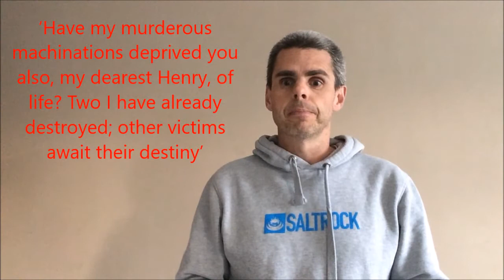Frankenstein Chapter 21 Analysis